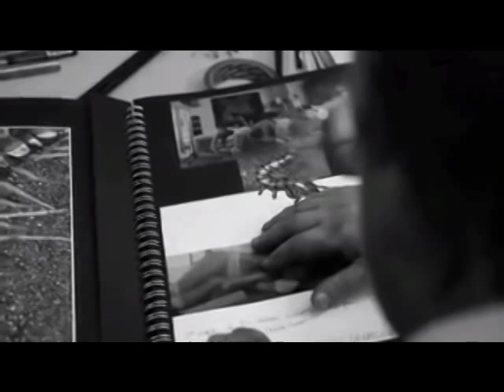The Human Centipede 2 (2011) Trailer